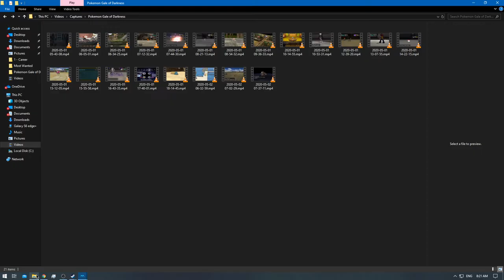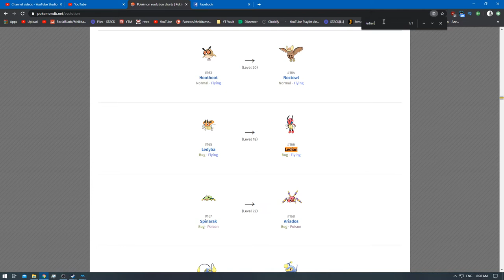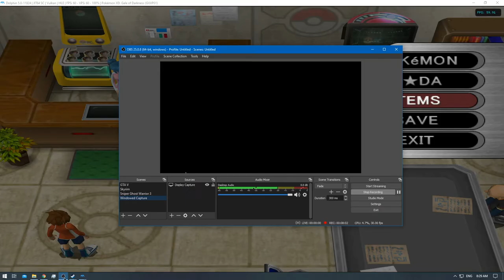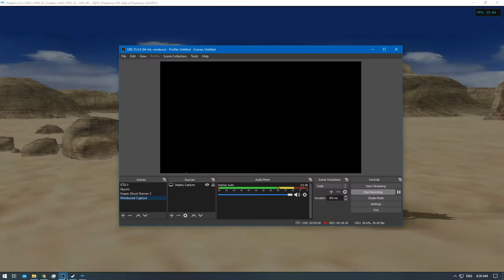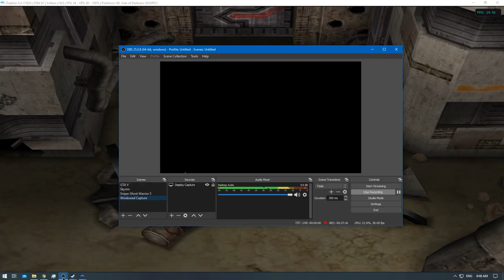[1/1] Pokemon XD: Gale of Darkness - Episode 22 [NC]